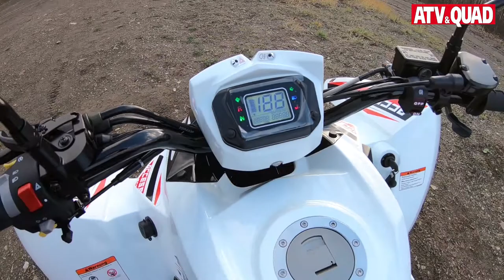Quad Test: Access AMS 4.38 SX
Unter der Überschrift "Versaute Kleine" hatte ATV&QUAD die Access AMS 4.38 SX bereits in seiner Ausgabe 2015/09-10 getestet. In Ausgabe 2018/01-02 musste die Taiwanesin im Vergleichstest gegen die Adly Hurricane 450 LoF und die Suzuki LTZ 400 antreten. Hier die wichtigsten Details des 2018er Modells...